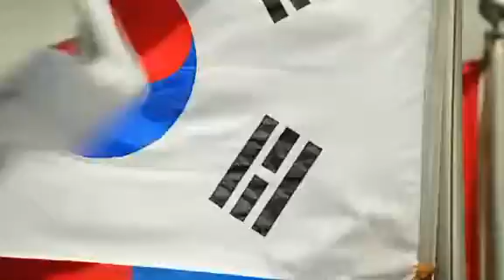The Meaningful Philippine Flag (AmazingFacts trimmed)